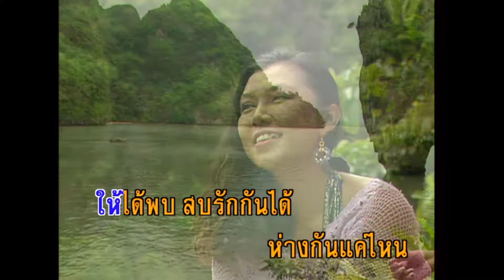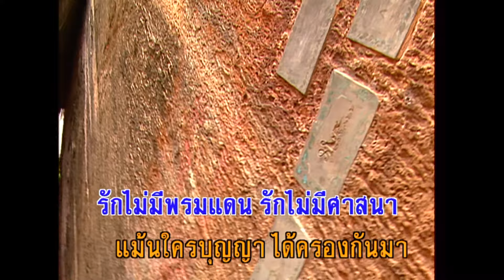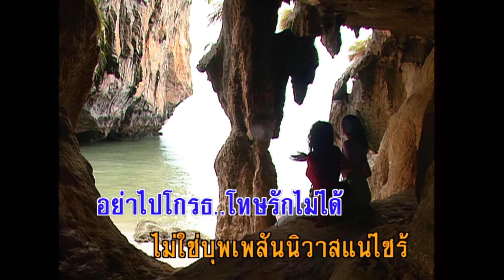บุพเพสันนิวาส - ชรัม เทพชัย (KARAOKE)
เพลง บุพเพสันนิวาส
คำร้อง/ทำนอง   สุรัฐ พุกกะเวส

เมื่อคิดให้ดีโลกนี้ประหลาด บุพเพสันนิวาส
ที่ประสาทความรักภิรมย์ คู่ใครคู่เขารักยังคอยเฝ้าชม
คอยภิรมย์เรื่อยไปขอบน้ำขวางหน้า ขอบฟ้าขวางกั้น
บุพเพยังสรรค์ประสบ ให้ได้พบสบรักกันได้
ห่างกันแค่ไหนเขาสูงบังกั้นไว้ รักยังได้บูชา
ความรักศักดิ์ศรี รักไม่มีพรมแดน รักไม่มีศาสนา
แม้นใครบุญญาได้ครองกันมา พรหมลิขิตพาชื่นใจ
รักเหมือนโคถึกที่คึกพิโรธ
ความรักเช่นนั้นให้โทษ จะไปโกรธโทษรักไม่ได้
ไม่ใช่บุพเพสันนิวาสแน่ไซร้ รักจึงได้แรมรา
แม้นใครบุญญาได้ครองกันมาพรหมลิขิตพาชื่นใจ
รักเหมือนโคถึกที่ศึกพิโรธ ความรักเช่นนั้นให้โทษ
จะไปโกรธโทษรักไม่ได้ ไม่ใช่บุพเพสันนิวาสแน่ไซร้รักจึงได้แรมรา